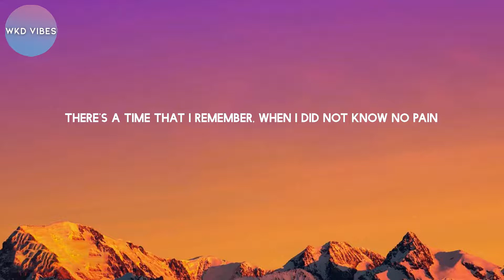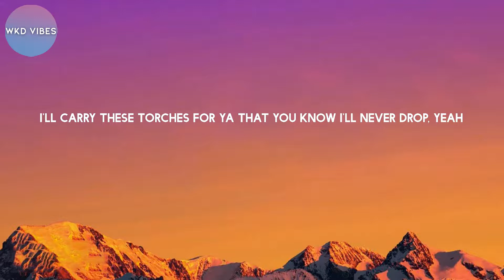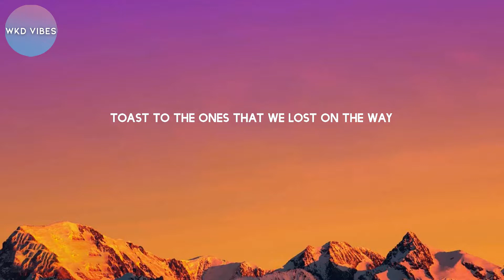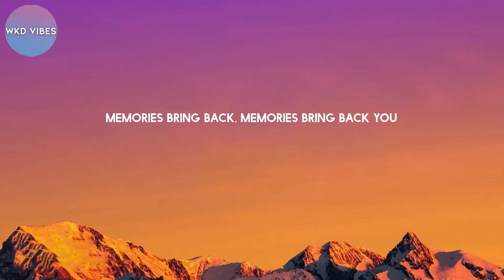Maroon 5 - Memories (lyrics)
Lyrics